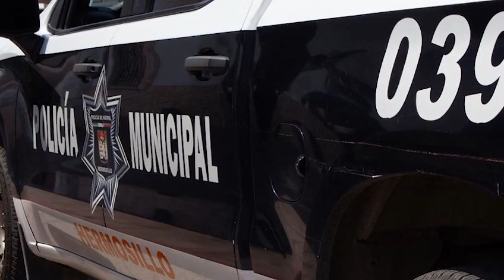Un policía de Hermosillo, Sonora, dio su vida por frustrar un secuestro